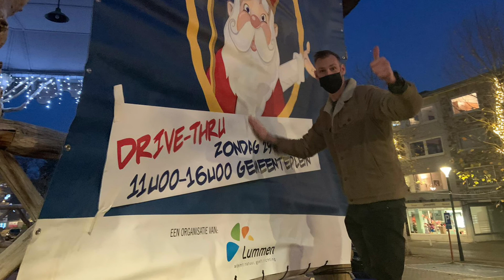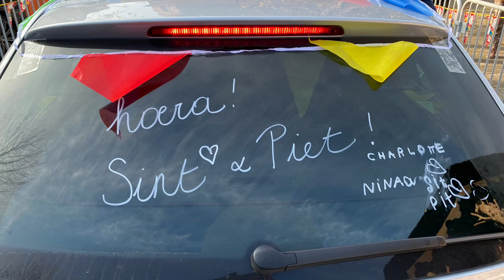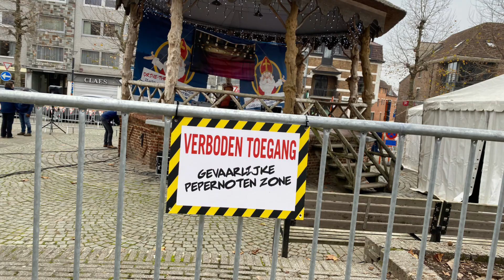KIwanis Lummen Quadrivio - Sint Drive Thru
Datum: zondag 29 november 2020
In samenwerking met de Gemeente Lummen